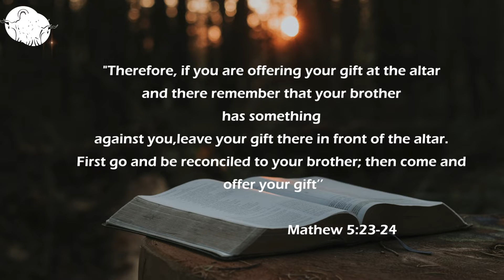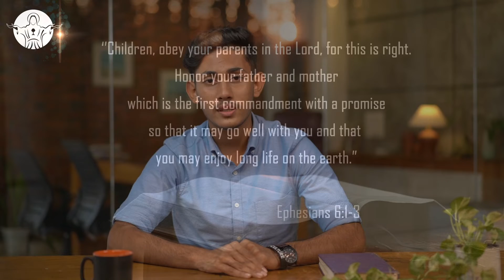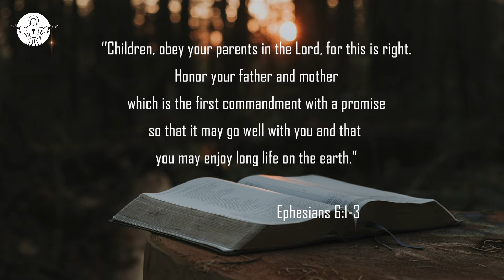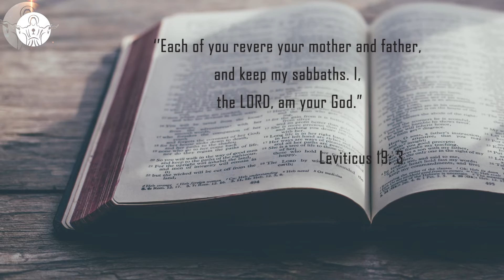Do you struggle with relationships? | Conquerors | Akash Kaitharam | CHRIST CULTURE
It is very common for us to struggle with relationships in different phases of our life, whether it be out friends, family or colleagues. Watch as Akash Kaitharam gives us a few pointers on how to overcome struggles in relationships.

Therefore, if you are offering your gift at the altar and there remember that your brother or sister has something against you, 24 leave your gift there in front of the altar. First go and be reconciled to them; then come and offer your gift.
Matthew 5:23-24 NRSV

—  SOCIAL MEDIA  —